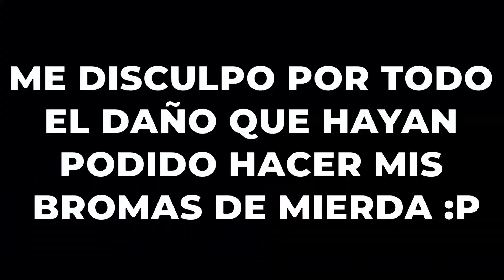Como Jugar KHA'ZIX En Menos De 2 MINUTOS | League of Legends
Aprende a jugar a Kha'zix en menos de 2 minutos con esta corta Guia Relampago en la que hablamos de las habilidades, estrategias, objetos y otras cosas a tener en cuenta - League of Legends